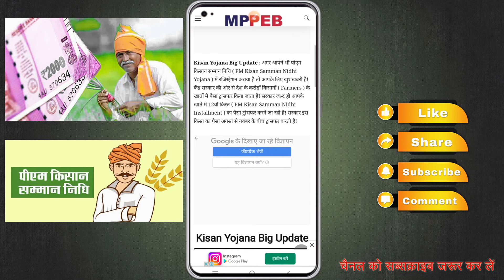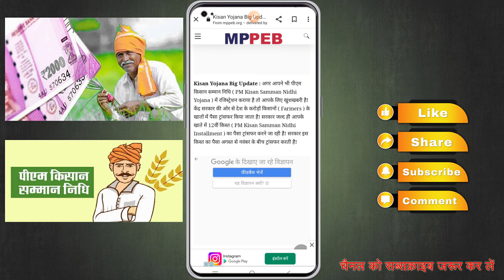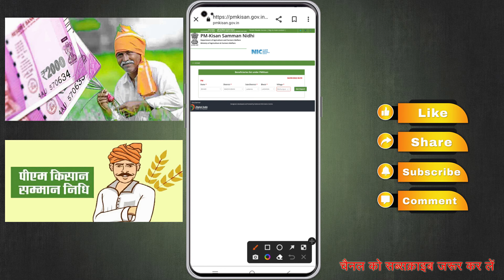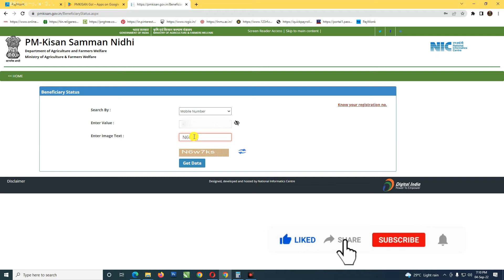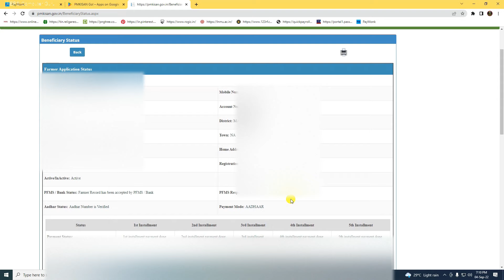PM kisan yojana new list kaise check kare/ beneficiary list/ beneficiary status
Arvind kumar singh (PaYmonk CNF)

PM kisan yojana check list
PM kisan yojana beneficiary list
PM kisan ka new update